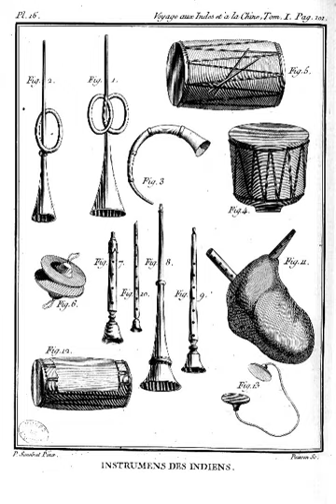Culture of India | Wikipedia audio article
This is an audio version of the Wikipedia Article:
Culture of India

SUMMARY
The culture of India refers collectively to the thousands of distinct and unique cultures of all religions and communities present in India. India's languages, religions, dance, music, architecture, food, and customs differ from place to place within the country.  Indian culture, often labeled as an amalgamation of several cultures, spans across the Indian subcontinent and has been influenced by a history that is several millennia old. Many elements of India's diverse cultures, such as Indian religions, philosophy, cuisine, languages, martial arts, dance, music and movies have a profound impact across the Indosphere, Greater India and the world.